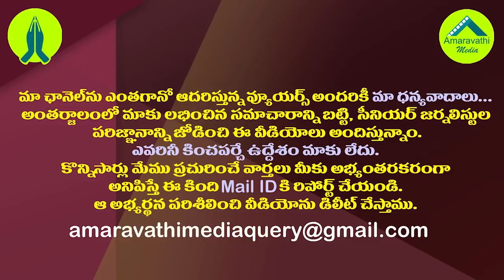తిరుపతి బరి నుంచి తప్పుకోవడం వెనుక పవన్ వ్యూహం ఇదే| Pawan's Strategy Behind Leaving Tirupati By-Poll